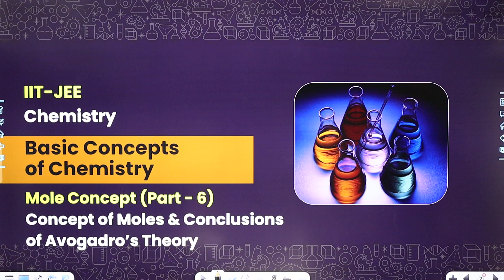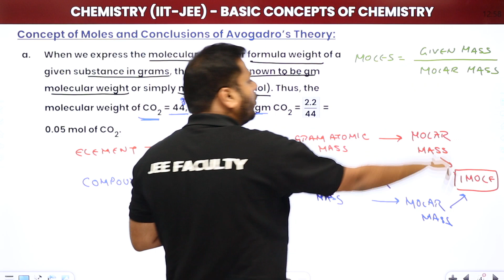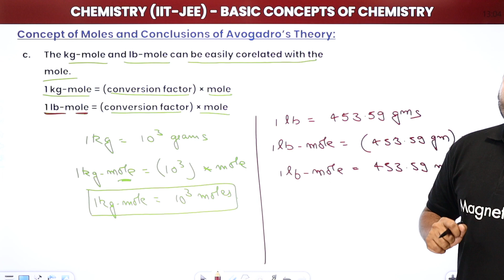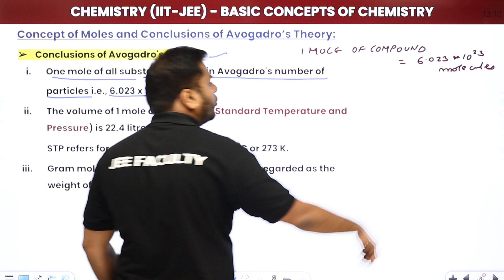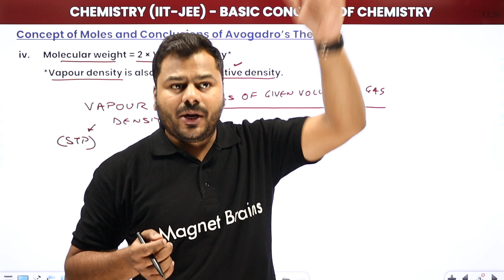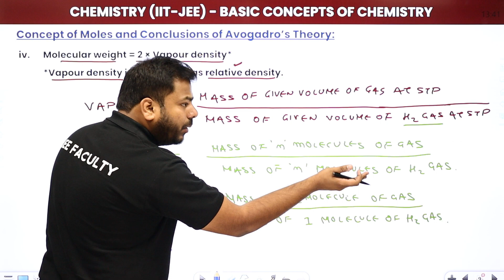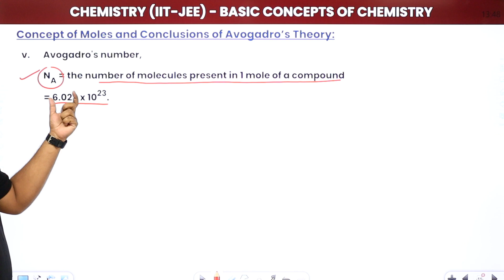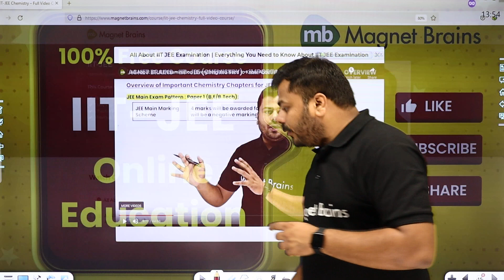Mole Concept (Part 6) | Basic Concepts of Chemistry - L12 (Concepts) | IIT JEE Chemistry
✔️ Course: IIT-JEE
✔️ Subject: IIT-JEE Chemistry
✔️ Chapter: Basic Concepts of Chemistry
✔️ Topic Name: Mole Concept (Part 6) | Basic Concepts of Chemistry - L12 (Concepts/Numericals) | IIT JEE Chemistry
✔️ Topics Covered In This Video (By Abhishek Sir): Discussed lecture 12 in detail about Mole Concept (Part 6) regarding Concepts of Moles and Conclusions of Avogadro's Theory from the chapter Basic Concepts of Chemistry.
00:00 Introduction - Basic Concepts of Chemistry
03:05 Concepts of Moles - Basic Concepts of Chemistry
16:52 Conclusions of Avogadro's Theory - Basic Concepts of Chemistry
39:03 Mole Day - Basic Concepts of Chemistry